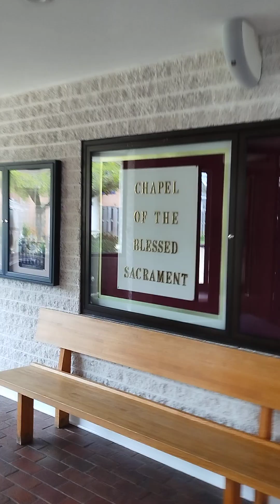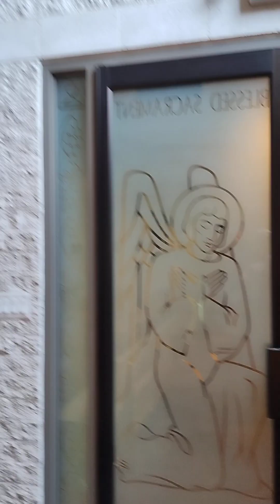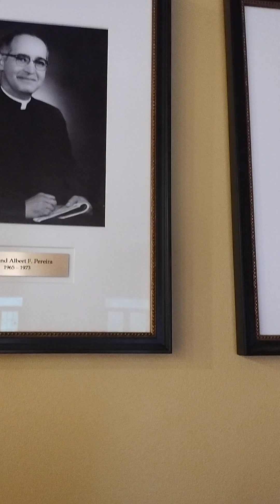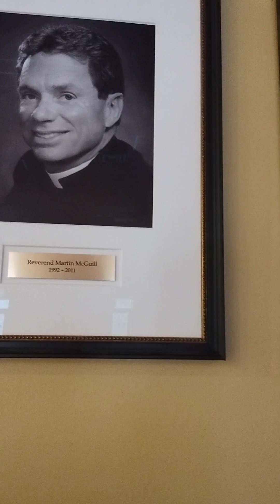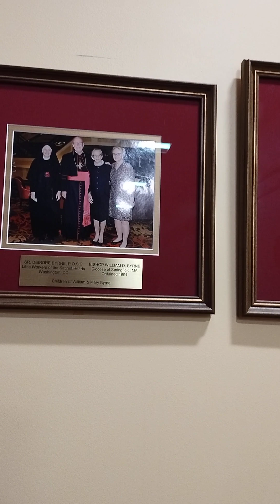St Luke Catholic Church Georgetown Pike McLean Virginia April the 5th 2024